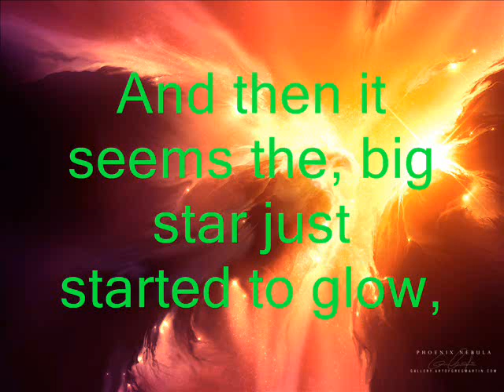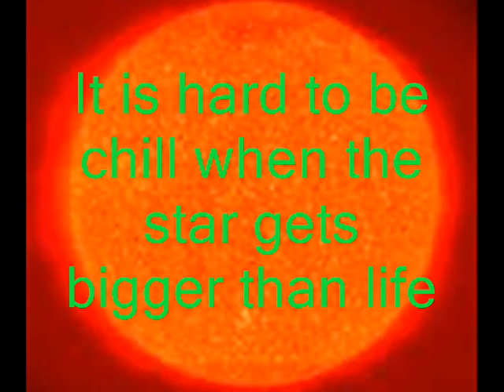Life of a Star rap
Kyle and I's project for science about the life of a star. :)